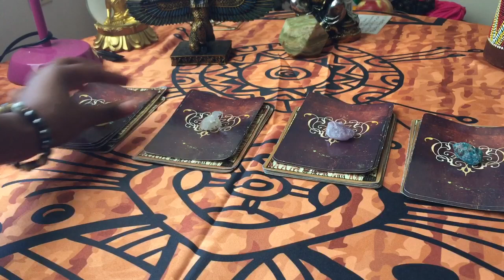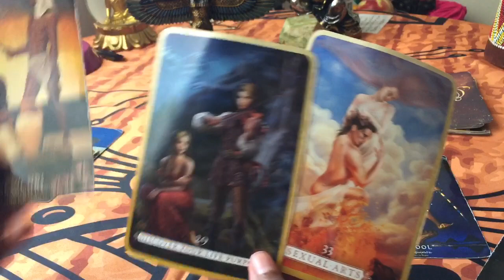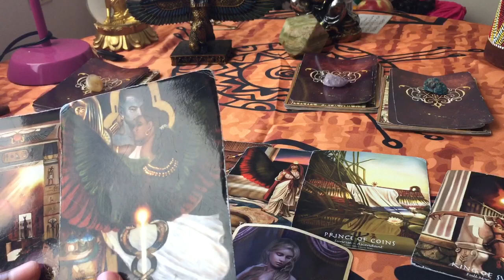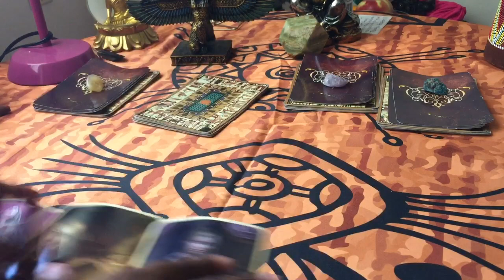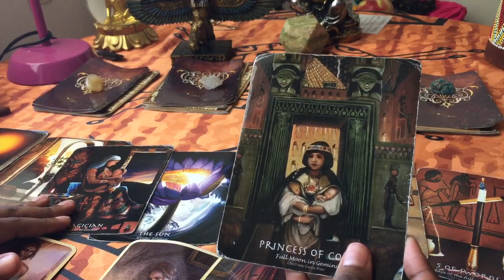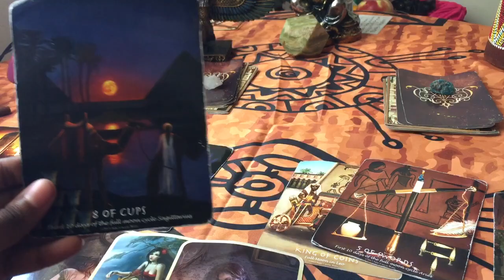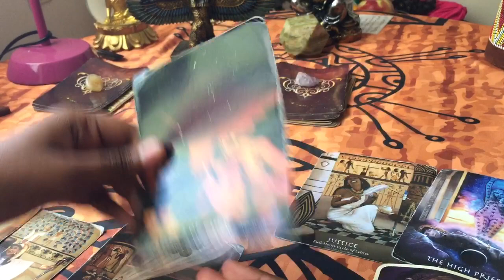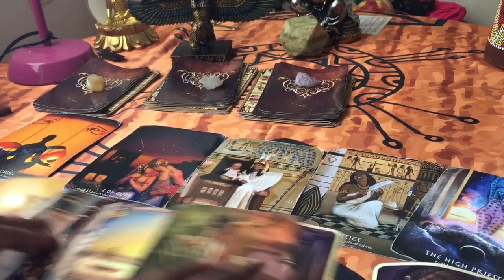Pick A Card Reading Who Is In My Future?! New Love or Old 💑💏❤️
Time Stamps
2:00
5:24
9:25
14:01